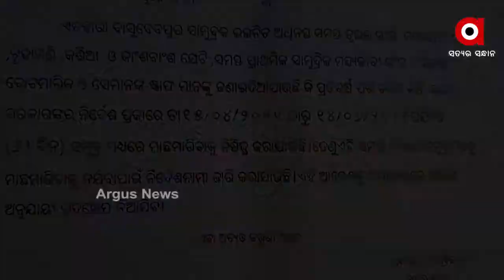ଘରେ ହାତ ବାନ୍ଧି ବସିଛନ୍ତି ମତ୍ସ୍ୟଜୀବୀ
ଏପ୍ରିଲ 15ରୁ ଜୁନ 14 ଅର୍ଥାତ 61 ଦିନ ପର୍ଯ୍ୟନ୍ତ ସମୁଦ୍ରରୁ ମାଛ ମାରିବା ମନା । ଏହି ସମୟରେ ମାଛ ମାନଙ୍କର ବଂଶବୃଦ୍ଧି ହୋଇଥାଏ । ମତ୍ସ୍ୟ ବିଭାଗର ଏପରି ନିର୍ଦ୍ଦେଶ ବାଧ୍ୟ କରିଛି ଶତାଧିକ ମତ୍ସ୍ୟଜୀବୀ ହାତବାନ୍ଧି ଘରେ ବସିରହିବାକୁ.